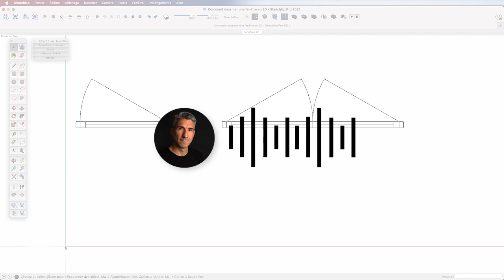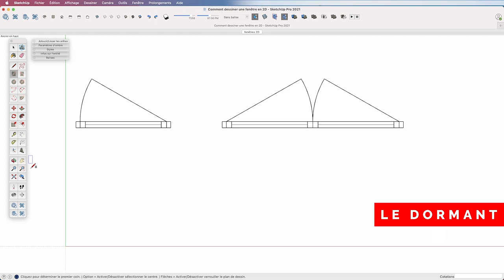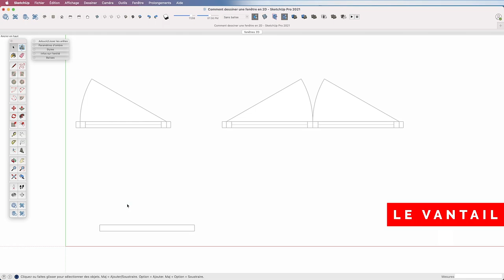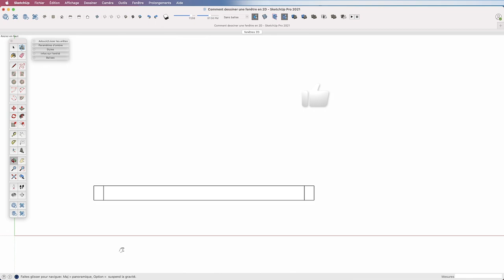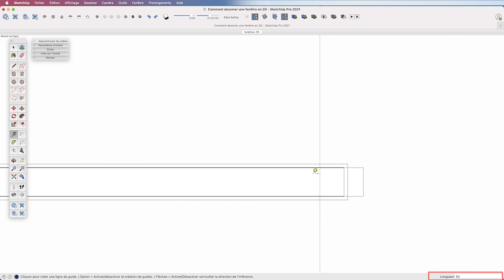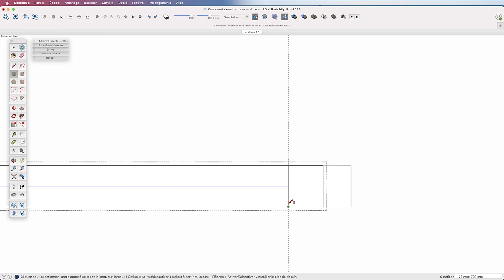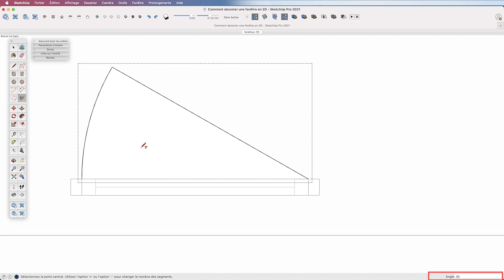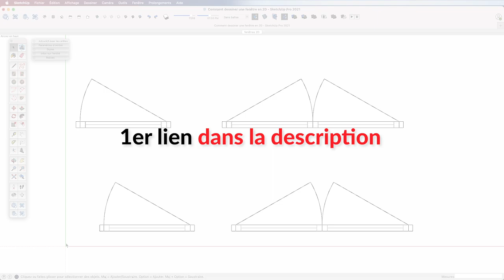Comment dessiner une fenêtre 2D avec SketchUp ? 🎁 FENÊTRES 2D GRATUITES ［lien en description ]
Comment dessiner une fenêtre 2D avec SketchUp ?

Pour être plus précis, c'est une fenêtre à simple vantail, et une fenêtre à deux vantaux que vous allez apprendre à modéliser en 2D.

Vous allez pouvoir dessiner vos fenêtres 2D sur mesure et les importer dans vos plans 2D.

La 2D vous intéresse sur SketchUp ?

➤ Arrêtez de perdre du temps sur SketchUp 🚀, téléchargez le guide GRATUIT  :

"10 actions pour être plus rapide sur SketchUp"

CHAPITRES DE CETTE VIDEO:

00:00 Introduction
00:12 Episode précédent : Comment dessiner des portes en 2D avec SketchUp ?
00:21 Présentation
00:26 🎁 Télécharger les fenêtres GRATUITEMENT !
00:42 De quoi est constituée une fenêtre en 2D.
01:20 Modéliser une fenêtre à simple vantail
01:35 Le dormant
02:07 Le vantail
03:06 Editer le dormant
03:48 Astuce
04:17 Editer le vantail
05:53 Le symbole d'ouverture
06:37 Modéliser une fenêtre à deux vantaux
06:50 Dupliquer
07:10 Editer la fenêtre
07:40 Dupliquer...encore !
07:59 Retourner la fenêtre
08:24 🎁 Télécharger les fenêtres GRATUITEMENT !
08:30 Passez à l'action